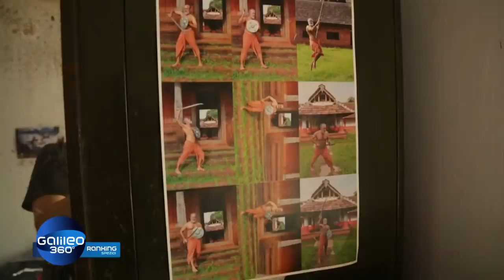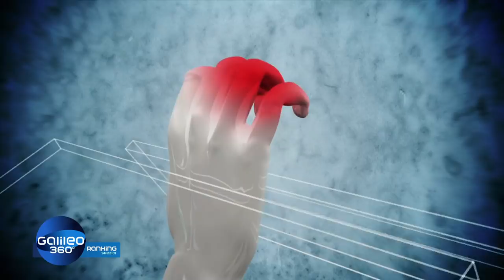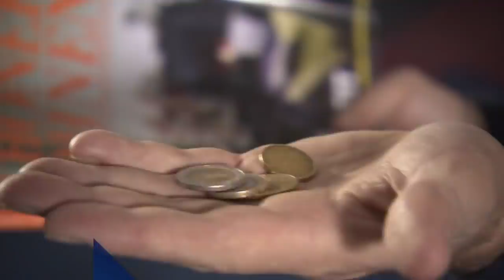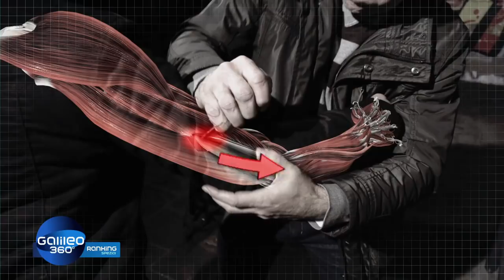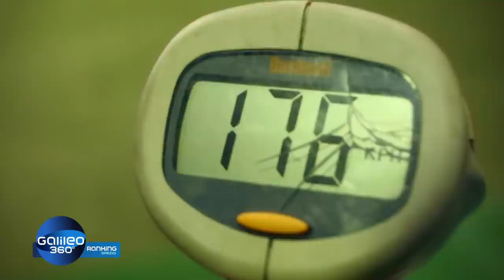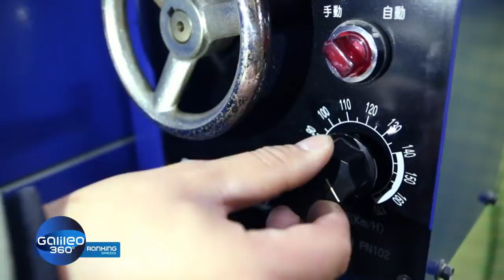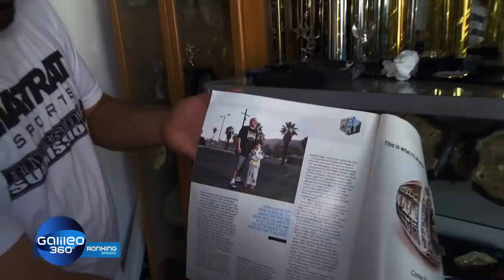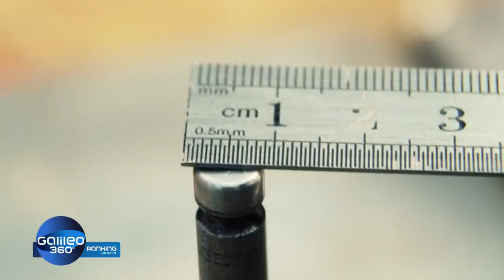Faszination Kampfkunst: Vom Sumoringen bis zum Lichtschwertkampf | Galileo 360° | ProSieben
Heute dreht sich bei "Galileo 360° Ranking Spezial" alles rund um das Thema Kampfkunst. Dabei präsentiert Moderatorin Funda Vanroy vor allem abgefahrene Kampftechniken und -arten. Und los geht es mit Mitoyutaka, einem 22-jährigen Sumoringer ...